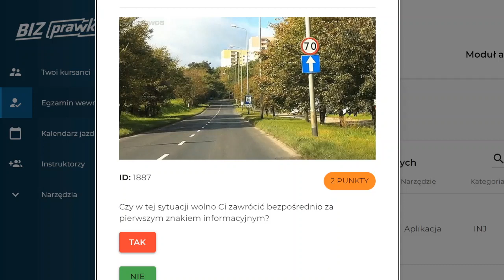Czy w tej sytuacji wolno Ci zawrócić bezpośrednio za pierwszym znakiem informacyjnym? (1887)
Kiedy prowadzisz samochód, ważne jest, aby znać zasady obowiązujące na drodze. Bądź bezpieczny na drogach i zawsze przestrzegaj znaków drogowych!

Czy w tej sytuacji wolno Ci zawrócić bezpośrednio za pierwszym znakiem informacyjnym?

00:00 treść pytania
00:11 odpowiedź
00:31 cofanie na drodze jednokierunkowej